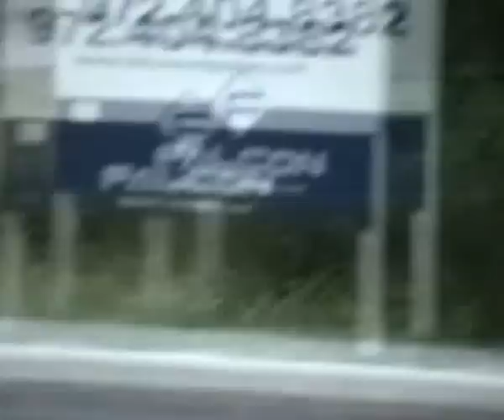Re: Capital Metro ADA Failure Route 392. Capital Metro bus stop now made accessible.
We shouldn't have to catch the bus in the street in order to get things done, but it worked!!!  New sidewalk construction on Braker and Mopac.  Bus stop no longer in a patch of grass!!!

PS. CaptnRon, Another one of my videos just for you! And I will ramble on!